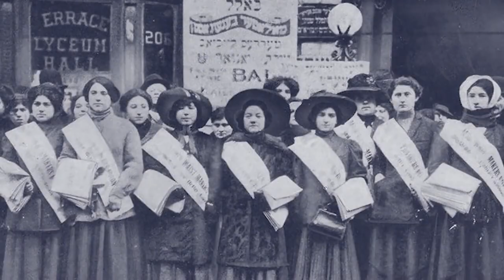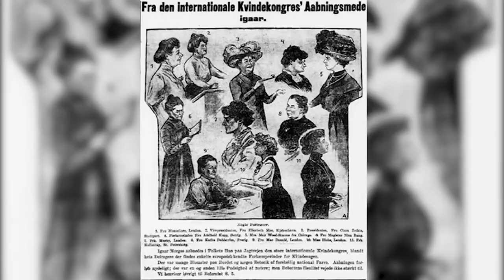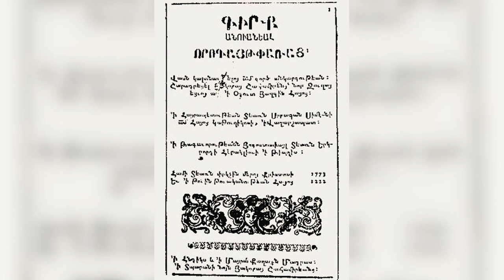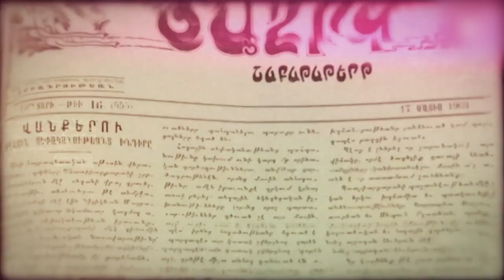Մարտի 8-ը ոչ միայն կանացիության, այլև իրավունքների պաշտպանության օր և տոն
Կանանց միջազգային օրը նշվում է ամեն տարի մարտի 8-ին։ Այս օրը՝ կանանց իրավունքների համար պայքարի արտահայտումն է։ Դեռ Վաղ ժամանակներից կինը հայերի մոտ համարվում էր ընտանիքի հիմքը: Հին դիցարանում կարևոր դեր էին խաղում Անահիտ, Աստղիկ և Նանե աստվածները: Ընդ որում` Անահիտը գլխավոր աստվածներից մեկն էր` Արամազդի դուստրը: Քրիստոնեության մուտքից հետո կնոջ պաշտամունքն արտահայտվել է Աստվածամոր կերպարով: Հին դարերում ունեցել ենք կին թագավորներ՝ Էրատո, Փառանձեմ, Զապել: Հայտնի է նաև, որ հայկական արքունիքներում թագավորների կանայք նույնպես որոշակի դերակատարում են ունեցել։ Ժամանակակից հասկացություններով՝ հայ կանանց հասարակական ու քաղաքական դերի ակտիվացումը սկսել է 19-րդ դարում: Դրան էապես նպաստում են հայաշատ քաղաքներում օրիորդաց դպրոցների հիմնումը: Կանանց հասարակական գործունեությունն առավել ակտիվ էր Արևմտյան Հայաստանում, ուր հասարակական ակտիվ գործունեություն ծավալող կանանցից 19-րդ դարի վերջում հատկապես շատ հայտնի էին երկուսը` Սրբուհի Վահանյանը և Զապել Ասատուրը: Կանանցից շատերը գործուն մասնակցություն են ունեցել Արևմտյան Հայաստանում սկիզբ առած ֆիդայական շարժմանը: Նրանցից ամենից շատ հայտնի են ֆիդայապետ Աղբյուր Սերոբի կինը` Սոսեն, Գևորգ Չաուշի հավատարիմ զինակից Եղսոն, կին ֆիդայի Հայո-Հայաստանը, օրիորդ Սաթենիկ Մատինյանը, Մարո Մակարյանը, Սաթո Օհանջանյանը, Կիլիզարը, Սասունցի Շաքեն, օրիորդ Մարիամ Չիլինգարյանը…
Արևմտյան Հայաստանի նախագահ Արմենակ Աբրահամյանը այս առիթով ասել է․ «Թանկագին կանայք, Արևմտյան Հայաստանի Հանրապետության և  անձամբ իմ անունից ի սրտե շնորհավորում եմ Ձեզ՝ Կանանց միջազգային օրվա առթիվ:
Մաղթում եմ, որ ունենաք ավելի մեծ դերակատարություն մեր երկրի պետական ու հասարակական կյանքում: Ձեր ներկայությամբ և ներգրավվածությամբ դուք դրականորեն փոխում եք մթնոլորտը բոլոր ասպարեզներում՝ դարձնելով ավելի բարի ու հանդուրժող, ավելի կառուցողական ու արդյունավետ:Ձեր հմայքով դուք մեր կյանքը դարձնում եք ավելի բարեհաջող ու իմաստալից: Եվ մենք կանենք հնարավորը, որպեսզի դուք լինեք միշտ ուրախ ու երջանիկ»: Western Armenia TV-ի կողմից պատրաստված ռեպորտաժը կարող եք դիտել մեր յութուբյան ալիքում: